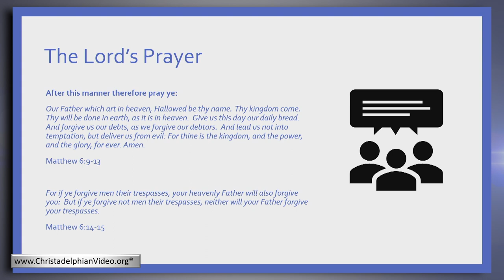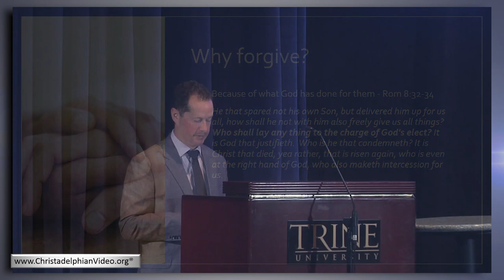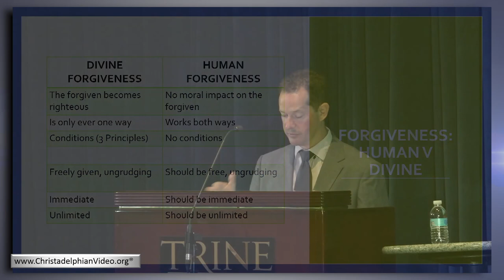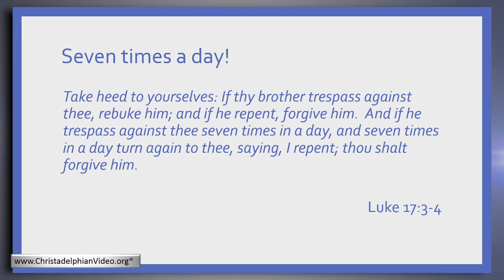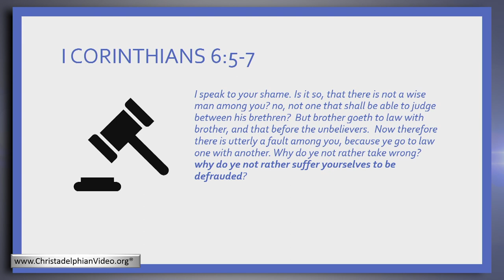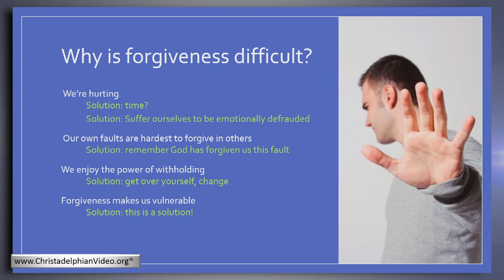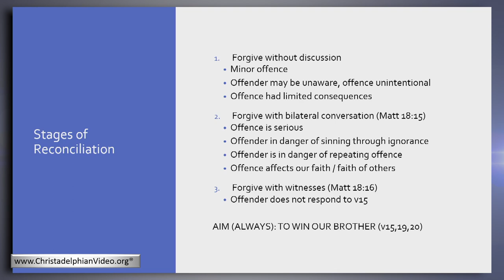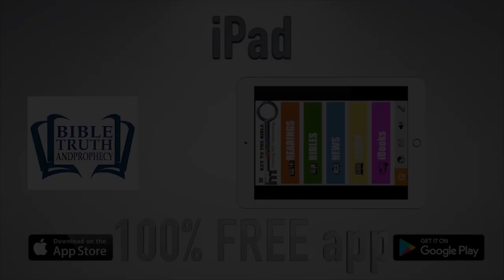Forgiveness: Class 4 - Forgiving one another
Christadelphianvideo Bibletruthandprophecy christadelphianstalk Christadelphians Christadelphian Description: Mercy and grace are part of God’s character but we have to learn to be forgiving to others. Here Jesus is our teacher and example. By withholding forgiveness from others we forego the freedom of mind that would bring.